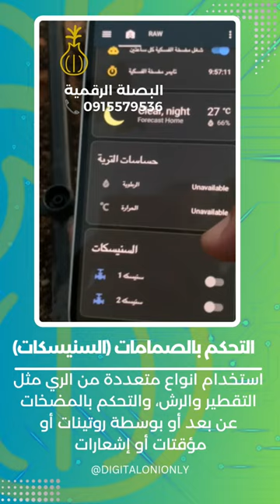التحكم الذكي في المزارع والمشاتل توفير_الطاقة التحكم_الذكي المزارع ليبيا🇱🇾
استعد للانضمام إلى ثورة التحكم الذكي في الزراعة مع شركة البصلة الرقمية، حيث نقدم حلولًا متطورة تغطي كل جانب من جوانب الزراعة الذكية. ابدأ اليوم واستفد من:
🟡 التحكم في المضخات: تقنيات متقدمة لضمان توزيع موارد المياه بكفاءة عالية.
🟡 الطاقة الشمسية: حلول مبتكرة للطاقة النظيفة تدعم الزراعة المستدامة.
🟡 إدارة الخزانات: نظم متكاملة لإدارة المخزون والتخزين بطرق محسّنة.
🟡 حساسات التربة والبيئة: تقنيات حديثة لرصد وتحليل شروط التربة والبيئة بدقة عالية.
🟡 زيادة الإنتاجية والجودة: تحسين عمليات الزراعة لزيادة المحاصيل وتحسين جودتها.
🟡 تقليل التكاليف التشغيلية: استخدام الموارد بكفاءة أعلى يقلل من التكاليف العملية.
🟡 الرصد الدقيق والتحليل: رصد مستمر وتحليل دقيق لشروط النمو والبيئة لاتخاذ القرارات الأمثل.
🟡 الاستدامة والمسؤولية البيئية: دعم قوي للزراعة المستدامة والحفاظ على الموارد الطبيعية.
انضم إلينا اليوم واحصل على حلول متكاملة بأسعار تبدأ من 1900 دينار
للطلب أو لمزيد من المعلومات يرجى التواصل معنا على:
أو على الموقع الإلكتروني digitalonion.ly
ويمكنكم زيارتنا في موقع الشركة : طرابس-حي الاندلس-بجانب السفارة العراقية